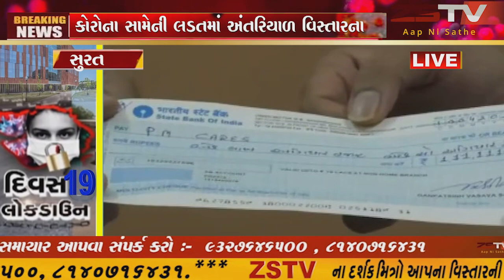સુરત કોરોના સામેની લડતમાં અંતરિયાળ વિસ્તારના ખેડૂતો મદદ માટે આગળ આવ્યા છે.